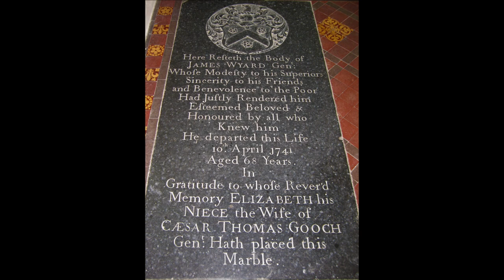Brundish Church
The Norman tower of St. Lawrence has been extended twice. Nave and chancel rebuilt in the 14th C. There are some good brasses and remains of 15th C pews.